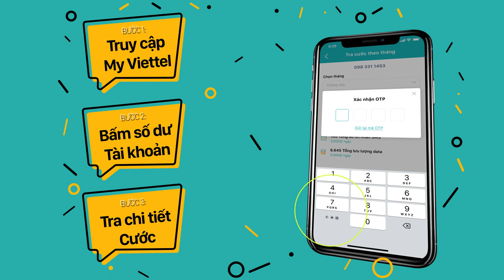Hướng dẫn Tra cước, Kiểm tra Thông tin cá nhân & Địa chỉ cửa hàng Viettel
Tải ngay ứng dụng My Viettel - Quản lý chi tiêu dịch vụ Di động, Internet, truyền hình Viettel thật dễ dàng, nhận ngàn ưu đãi hấp dẫn: